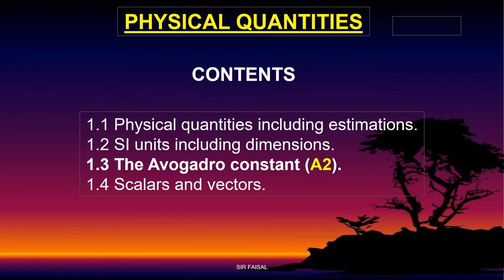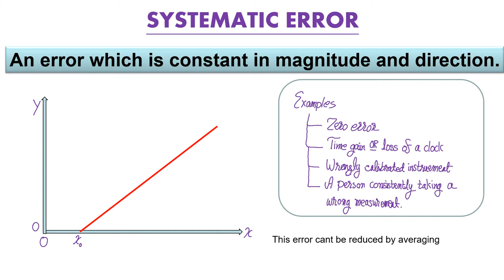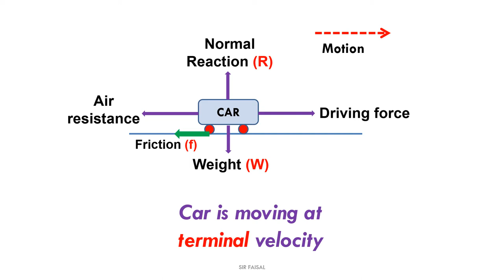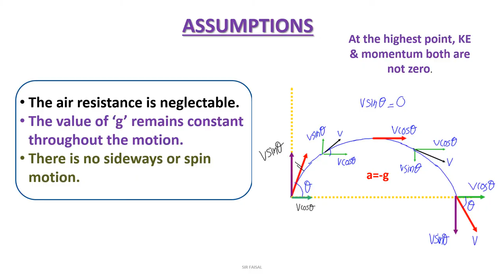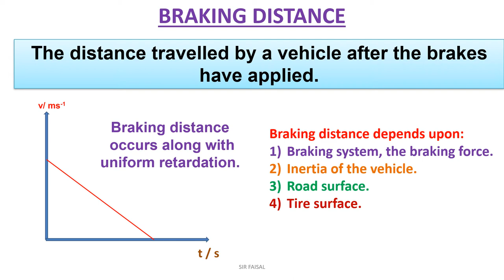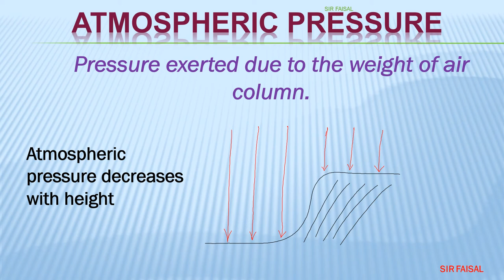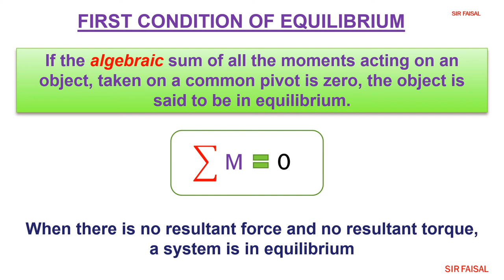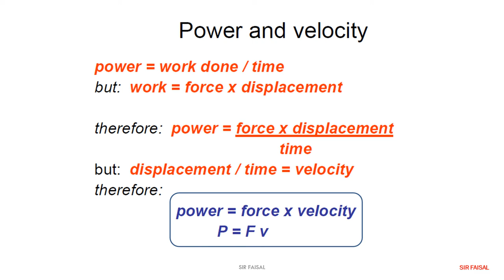AS PHYSICS 9702 REVISION CHP 1 TO 6